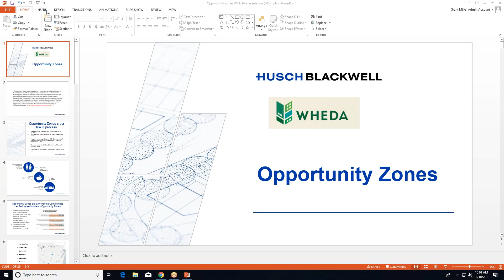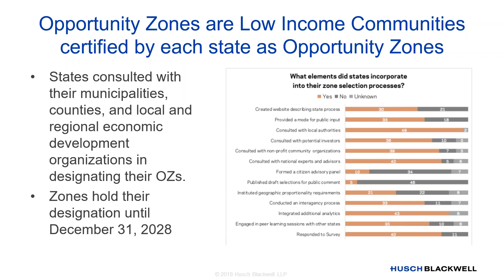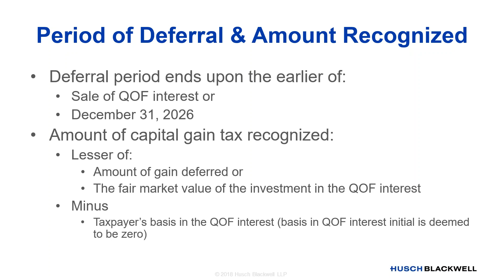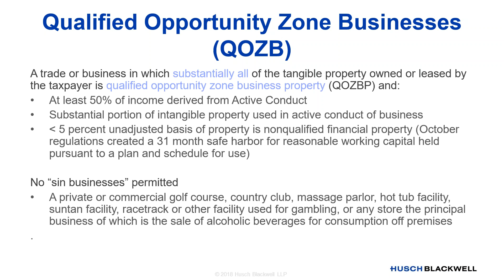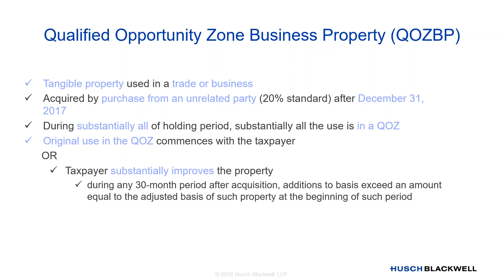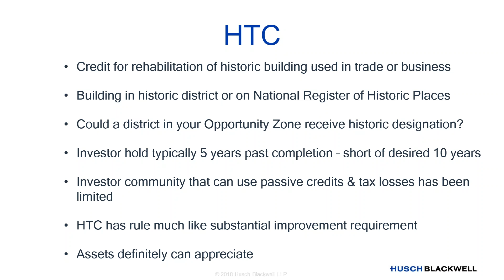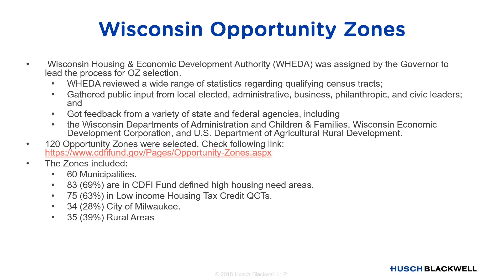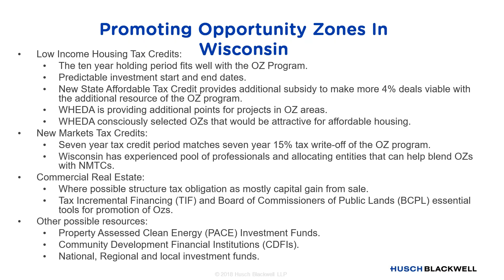Opportunity Zone Webinar - December 18, 2018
This webinar will provide an overview of the Opportunity Zone (OZ) Program that was part of the 2017 Tax Reform Act. It will explain the mechanics and Federal tax benefits of making investments in Opportunity Zones with federal capital gains tax obligations. Examples of specific real-life OZ investments will be presented. The webinar will also cover how Opportunity Zones benefits can be combined with other programs such as the Affordable Housing Tax Credit Program.

Presenters:

Rebecca H. Mitich, Partner, Husch Blackwell, LLP

Farshad Maltes, Director of Strategic Business Development, WHEDA